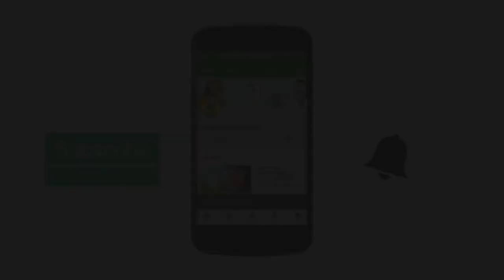తలవన చప Stories In Telugu Telugu Kathalu Telugu Stories Fairy Tales In Telugu 1080p